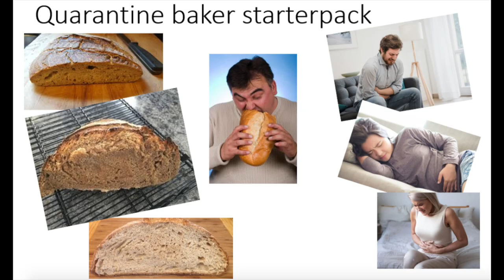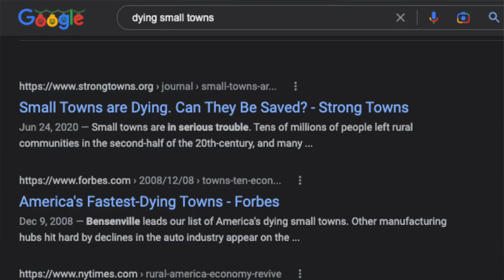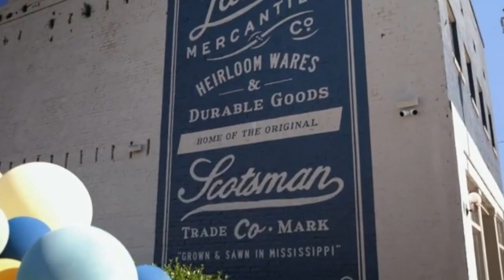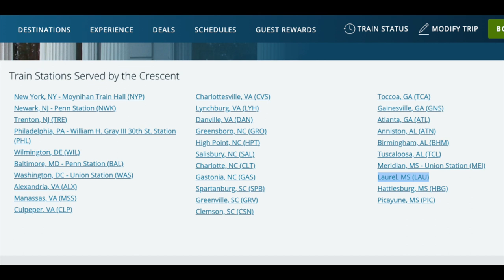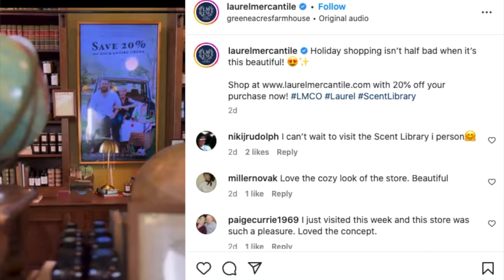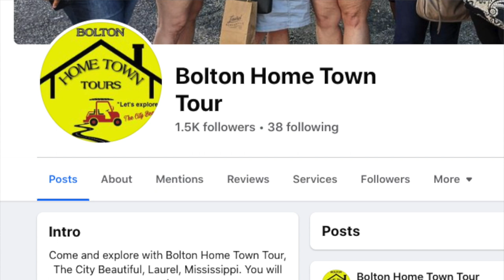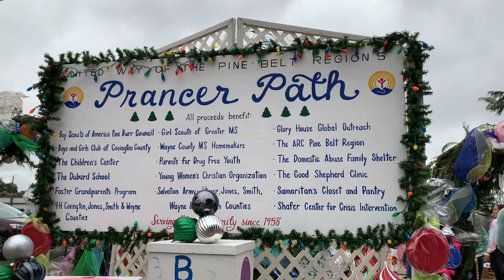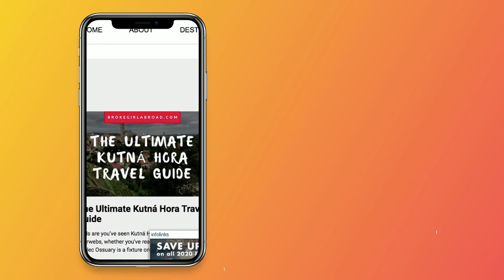How to Visit Home Town's Laurel from New Orleans! Travel Vlog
To get from New Orleans to Laurel, take the Amtrak Crescent line.

Recommendations:
Bolton Home Town Tour
La Fleur Restaurant
Sweet Somethings Bakery
Lauren Rodgers Art Museum (They also offer a walking tour!)
Bird Dog Cafe
Rusty Chandelier
Laurel Mercantile
Scent Library
Scotsman Trade Co (area includes food truck park)
Lee's Coffee and Tea
Homemade
Buff City Soaps